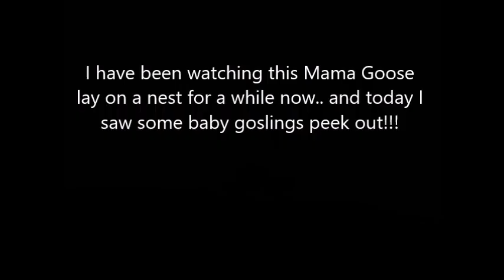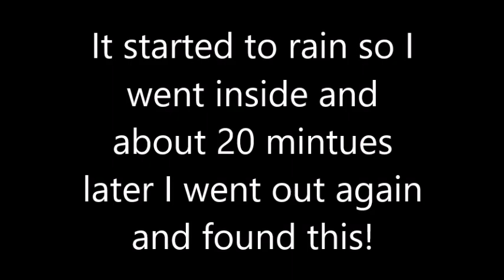A to Z Alpacas is a chosen safe place for Canadian Geese too!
This Mama and Papa Geese are taking the babies from the nest to the pond! I am so grateful I caught this very special moment to share with you all!

A to Z Alpacas is in Alberta Canada! Its my dad's farm and he has almost 300 alpacas! We shear the alpacas (no harm done! Just a haircut) each year and make really soft, warm and beautiful alpaca yarns and socks, bedding and more! and homepage
I post on Facebook often and Instagram as well look me up! @atozalpacas

Here is the link to my playlist - hit loop and watch alpacas run, play, mate, fight, explore, and just be. Alpacas are so fun to watch and a peaceful life most don't get to experience so I enjoy sharing little bits of my heaven with you.

Leslie